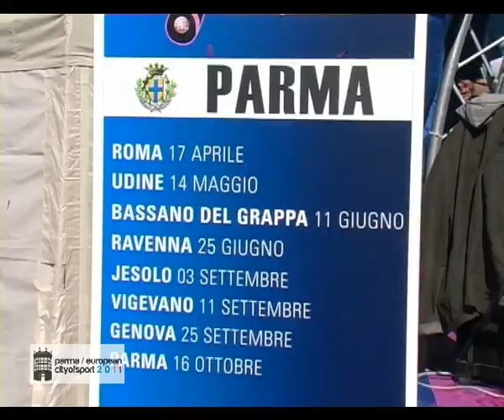Al Campus l'ottava e ultima tappa della Gazzetta RUN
Si è conclusa a Parma domenica 16 ottobre la Gazzetta R.U.N., il circuito di running più famoso d'Italia, organizzato da RCS Sport -- La Gazzetta dello Sport, con l'ottava ed ultima tappa organizzata in collaborazione con Comune e Cus Parma.

Al via, all'interno dell'area Parco delle Scienze del polo universitario, si sono presentati oltre 700 podisti tra competitivi e non e molti spettatori che, al Villaggio, hanno partecipato alle iniziative organizzate dagli sponsor.

Ad ogni vincitore delle 5 categorie maschili e femminili del circuito è stato consegnato un pettorale della Milano City Marathon 2012, il prossimo grande evento running organizzato da RCS Sport -- la Gazzetta dello sport, in calendario il 15 aprile

Si è confermato vincitore assoluto del circuito, con questa quinta vittoria su 8 tappe, il marocchino Adil Lyazali (Atl. Casone Noceto) che ha percorso i 10 km della prova con il tempo di 32' 08".

Secondo posto per Giovanni Iommi (G.P. Livenza Sacile) che ha chiuso in 32' 27" e terzo posto per Matteo Pezzana (Atl. Vercelli 78) in 32'35" .

Nella categoria femminile, la tappa è stata vinta da Judit Varga (Assindustria Sport Padova) in 35' 55".

Al secondo posto Sara Berti (GS Valsugana Trentino) in 36'51" e al terzo posto Paola Sanna (Atl. Ambrosiana) in 38'06" che si aggiudica, per il secondo anno consecutivo, il circuito.

Sul podio sono saliti anche Giovanni Iommi (G.P. Livenza Sacile) e Maida Del Zotto (G.P. Livenza Sacile) per ritirare il premio messo in palio da Gazzetta R.U.N. in collaborazione con Born2Run: un soggiorno a New York e il pettorale per la mezza maratona di aprile nella grande mela.